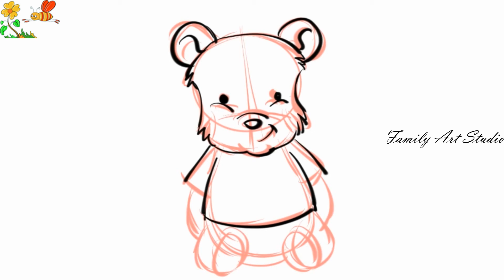How to draw A Bear Easy Step by Step | 3D Painting Ideas for Beginners | Easy Art